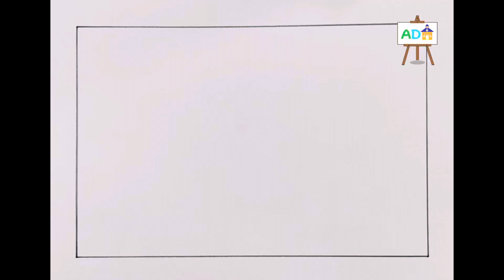Landscape Nature Drawing and Painting ✍️Beautiful Village Scenery Drawing with Easy Tutorial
Beautiful Landscape Nature drawing and painting ✍️Easy scenery drawing tutorial for beginners

easy landscape scenery drawing
easy drawing
pencil drawing
landscape drawing
project drawing
easy scenery drawing
easy nature drawing for kids
landscape easy drawing
summer season drawing easy
nature drawing
Aiyad's drawing school
Scenery for kids
Scenery nature drawing
drawing scenery
creative drawing with pencil
scenery drawing easy for kids
drawing
Scenery Drawing Technique
House of Scenery Drawing
Scenery Drawing
Scenery Drawing for Beginners
Very Easy village scenery drawing tutorial for kids
Gramer Drisso Art
Pencil Drawing
Simple art
Art Village Life
Nature drawing
Scenery Easy Drawing
Pencil Drawing and Painting
Village Winter Scenery
Season Drawing
Shitkaler Drisso
Village River Scenery
Drawing easy village scenery
Sundor gramer drissho
Gramer drisso sohoje akar upay
Tree and House Drawing
Easy and Simple
Scenery Drawing
Easy Simple Art tutorial for beginners
Drawing Tutorial
Scenery Drawing
Village Life Nature
Drawing beautiful scenery
Scenery Drawing
Beautiful Scenery drawing for kids
How to draw Village
Cute Scenery Easy
Easy Art
Drawing Technique
Creative Art
Beautiful Drawing
Pencil Drawing and coloring
House Drawing